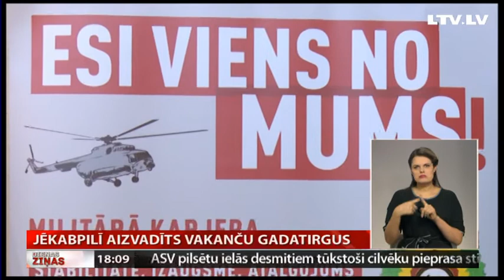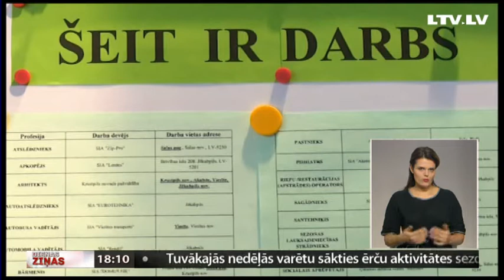Jēkabpilī aizvadīts vakanču gadatirgus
Lai veicinātu nodarbinātību, Jēkabpilī aizvadīts Vakanču gadatirgus. Tajā satikās potenciālie darba meklētāji ar darba devējiem. Vairāki uzņēmuma vadītāji atzina, ka tieši šādos gadatirgos izdodas atrast darbiniekus, jo darba meklētāji ir daudz motivētāki. Vairāk stāsta Vidusdaugavas televīzija.